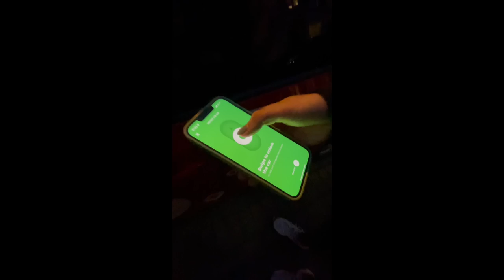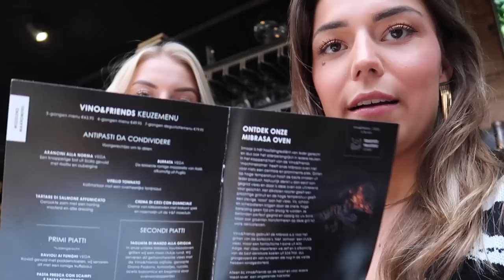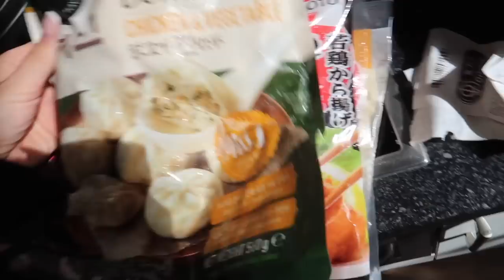Maastricht Met Isabelle & Bo🥰 2x Naar De Maccie ..🙊🍟 Elrow met Stan 🕺 | Sara Verwoerd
💄Lookfantastic
Kortingscode: SARAVLF

SARA voor 20% korting!!

About me ッ
Naam: Sara Verwoerd
Leeftijid: 21
Camera: Canon G7X mark II
Edit: Final Cut Pro X